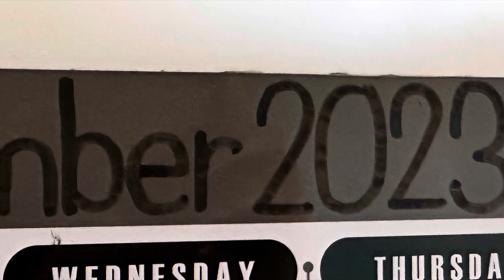ABCDEFGHIJL Episode 9 Season 1: New November